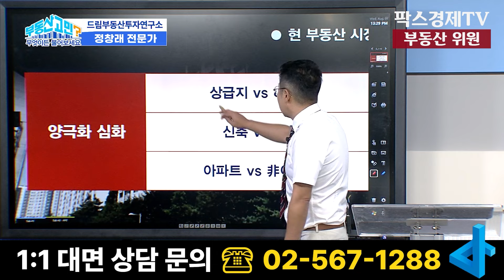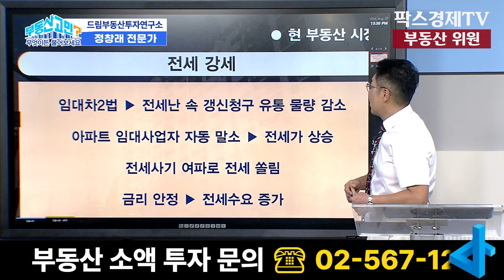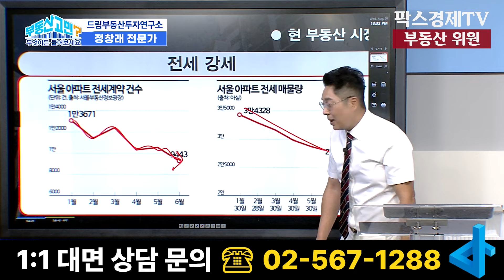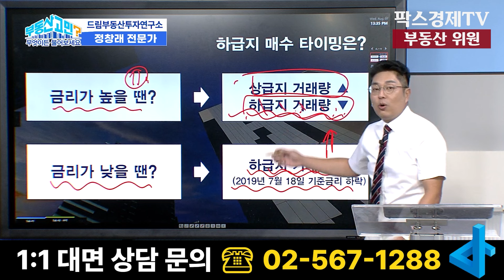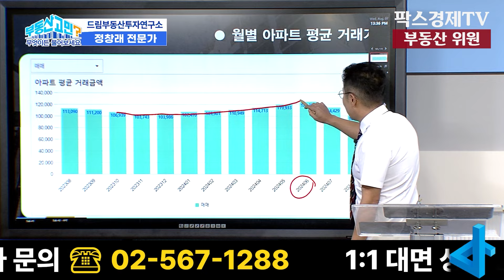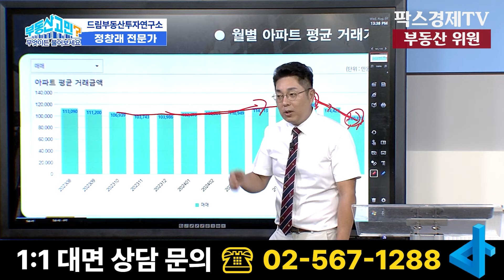강남 용산 연이은 신고가에 하급지 가격도 오르고 있습니다